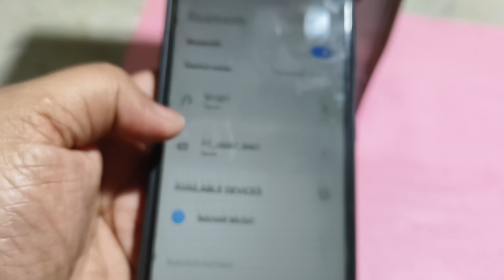party box kaise banaen dj box kaise banate hain How to make DJ speaker party box dj box dj sound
party box kaise banaen dj box kaise banate hain dj kaise banate hain party box dj box dj sound

Hello friends, today I am back with a new video.  So today's video is a little special for those who love to listen to music.  So let's talk about the content of the video. It's a small but powerful speaker box made with a tda3110d2 ic, so it's sound quality is very good and it has a nice light with ws2812 pixel light that I have installed which makes it more attractive.

Material Used : -

Dc power jack
Mic connector
Rgb strip led light
 speaker
Bluetooth module
tda3110d2 ic

Hello everyone 🙋‍♂️

My information : -

party box kaise banaen
dj box kaise banate hain
dj kaise banate hain
party box
dj box
dj sound
domestic ideas
party box kaise banate hain
party box kaise banaye
dj box kaise banaen
dj box kaise banaye
dj box kaise banaya jata hai
dj kaise banaya jata hai
party box kaise banaen ghar per
ghar per party box kaise banate hain
dj box kaise banaye ghar par
dj box kaise banaen ghar per
dj kaise banaen ghar per
how to make party box at home
how to make dj box at home
how to make dj at home